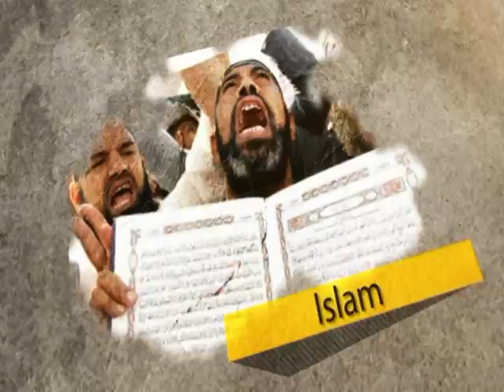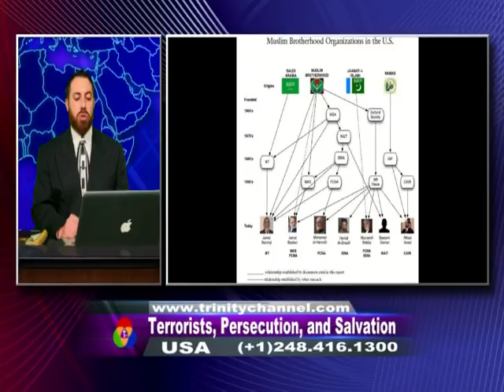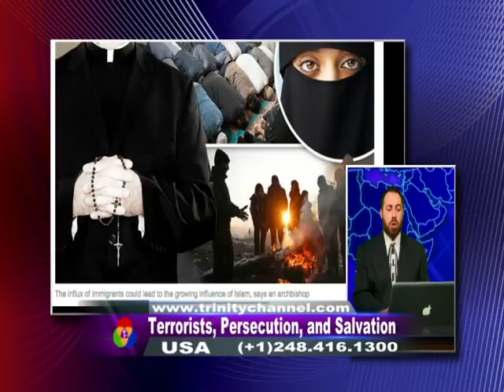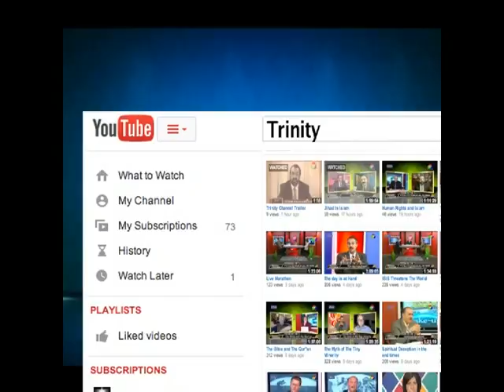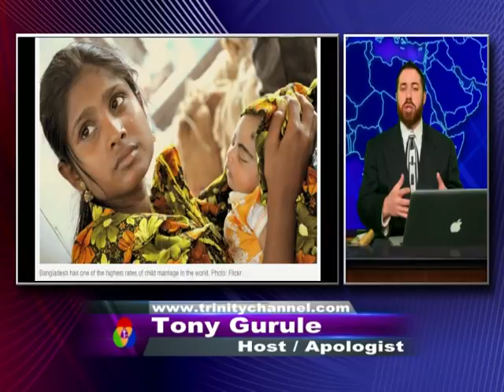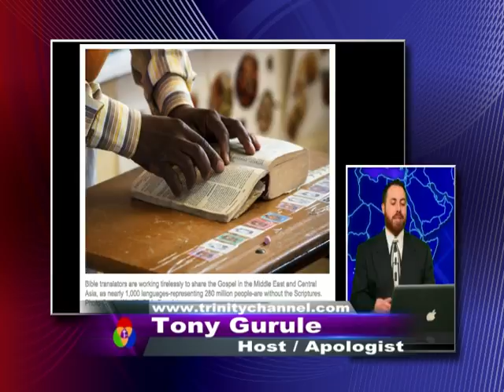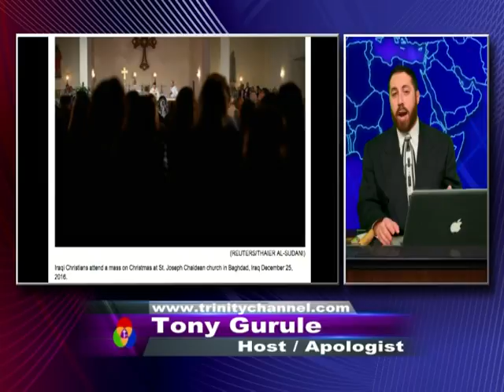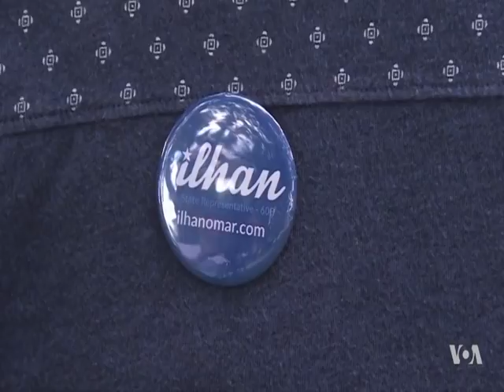Islam & The News: Terrorists, Persecution, and Salvation